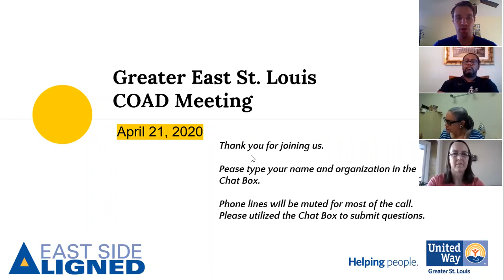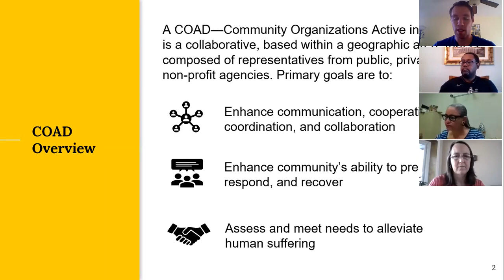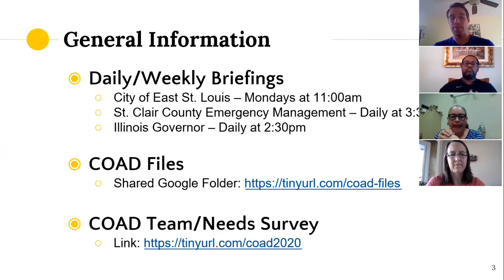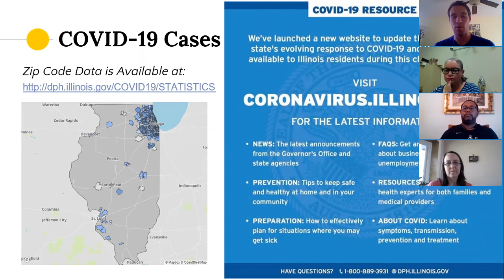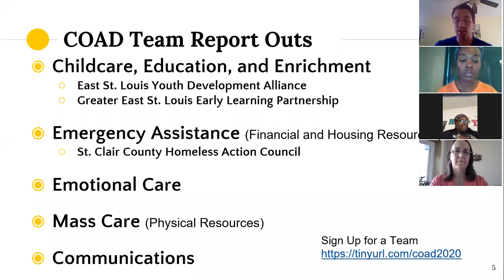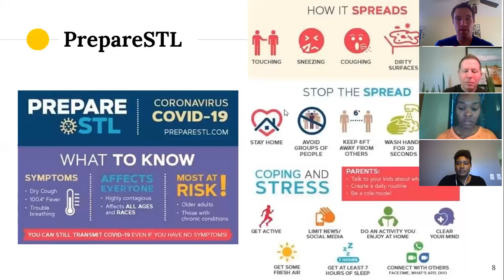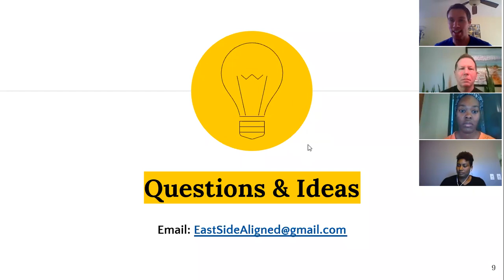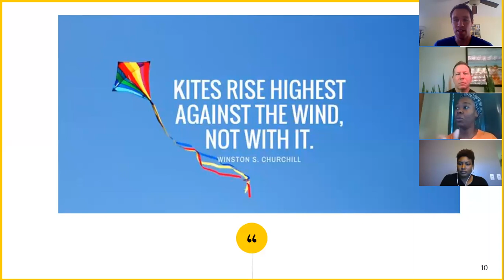4-21-2020 Greater East St. Louis COAD Meeting